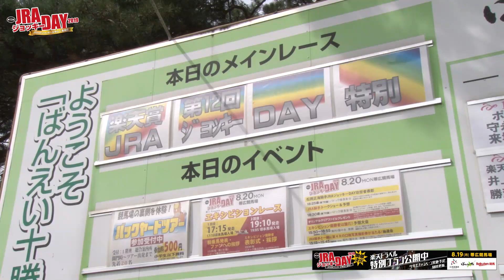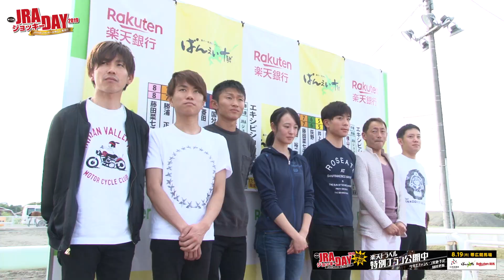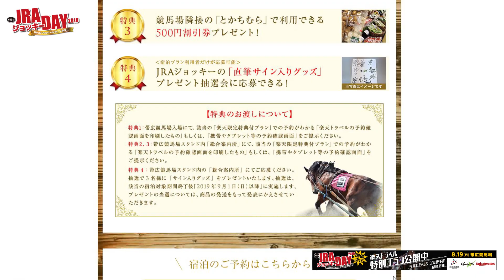JRAジョッキーDAY2019 出場騎手インタビュー（ばんえい十勝 帯広競馬場）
2019年8月19日(月)　帯広競馬場で開催される第13回JRAジョッキーDAY2019に出場するJRA騎手のインタビューです。

今年も豪華メンバーが帯広競馬場に集結。
昨年のリベンジに燃える藤田菜七子騎手や香港国際GI優勝の松岡正海騎手、初出場の横山和生・武史両騎手、丹内祐次騎手にも注目です。

今年も楽天グループが全面協賛。楽天競馬でのお得なキャンペーンはもちろん、楽天トラベルの特典満載プランもご用意。
そして今年もニコ生特番放映。ネット派の方も現地派の方も必見です。